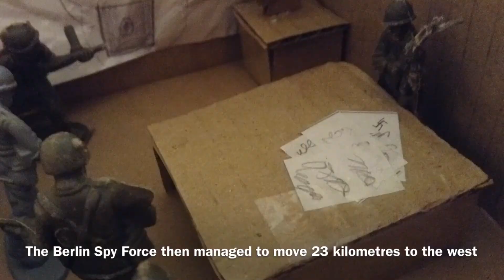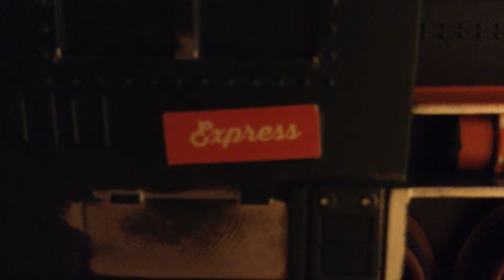Nazi Zombie Nightmare Episode 4: 2 Days In